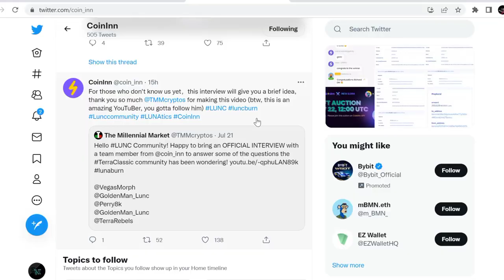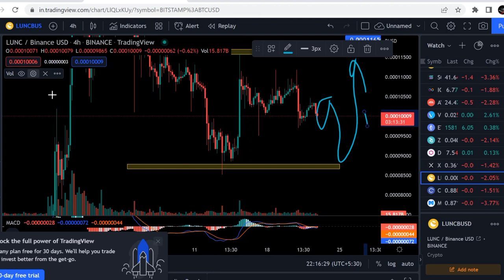TERRA LUNA CLASSIC 6.5 MILLION COIN burned 🤑Terra classic coin news | Terra classic update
hello doston to aaj ke is video ke andar main baat karne wala hun Tera Luna classic ke bare mein Terra Luna classic Ek bahut Achcha coin Hai Australia Luna classic news update today lunar classic coin price prediction Terra Luna classic update today Terra Luna classic news update.

YOUR QUAERIES.
Terra Luna.TERRA LUNA CLASSIC $73 million Volume Increase 44%🤑 Terra luna classic Price Prediction

TERRA LUNA
TERRA LUNA CLSSIC NEWS UPDATE
TERRA LUNA CLASSIC TODAY
LUNA CLASSIC UPDATE TODAY
LUNA CLASSIC COIN
LUNA CLASSIC LATEST UPDATE
LUNA CLASSIC
LUNA.COIN
LUNA COIN TODAY NEWS
LUNA COIN TODAY UPDATE
UPDATE LUNA COIN
TODAY LUNA CLASSIC UPDATE
TERRA CLASSIC UPDATE TODAY
TERRA LUNA UPDATES

Vistt Our Website.

Tags .